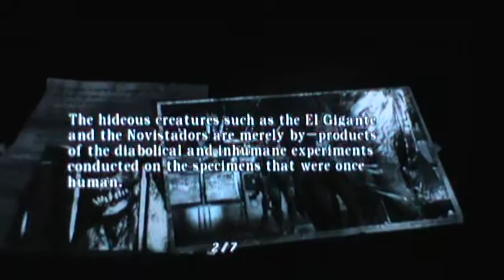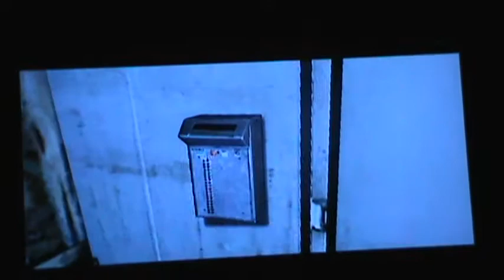Resident Evil 4 episode 39